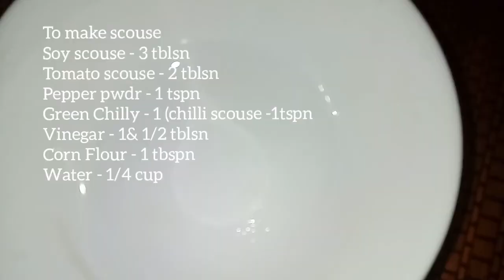Restaurant Style Gobi Manchurian / gobi Manchurian dry / Gobi Manchurian /Gobi Manchurian gravy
This is an restaurant style gobi Manchurian. This Dry gopi Munchnurian is too tasty gravy and easy. I have included dry, gravy, gluten free, vegan and air fryer options to make this crispy restaurant style gobi manchurian recipe in the post. This gobi manchurian tastes great with fried rice and hakka noodles.